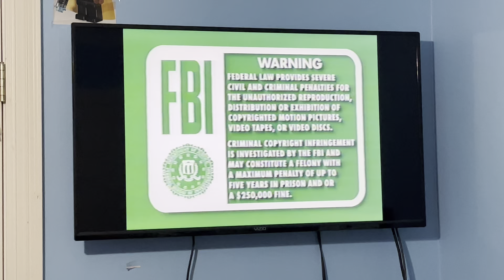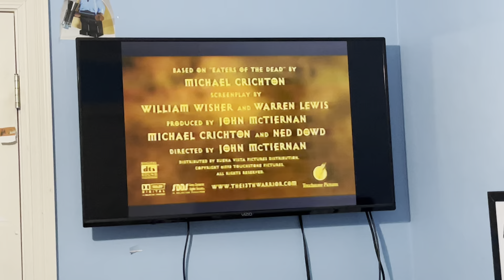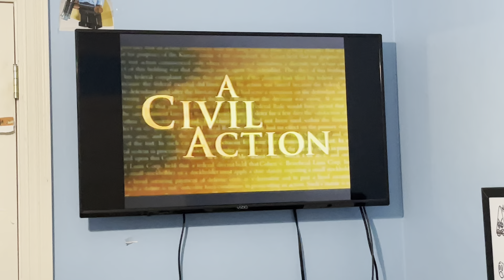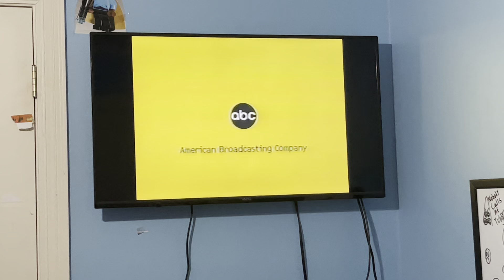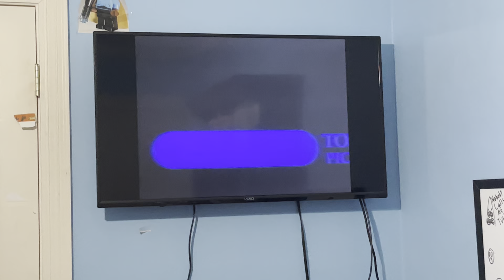Opening To A Civil Action 1999 VHS